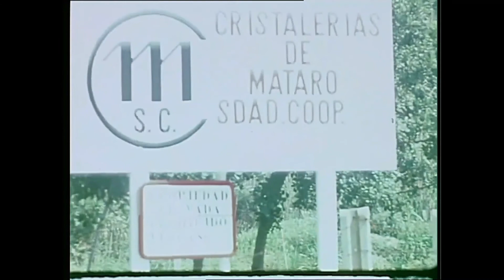Cristalleries de Mataró - Creant la llar d'un somni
A la dècada dels cinquanta, amb la incorporació de les màquines a la fabricació de bombetes, Cristalleries de Mataró va augmentar notablement la seva producció, i per aquest motiu va necessitar més magatzems per guardar els excedents fins a enviar-los als seus clients.
Així, van començar a llogar locals a Mataró per solucionar el problema. El 1958, van rebre una oferta per comprar uns terrenys al costat de la carretera de Mata, que finalment van formalitzar i escripturar el 1960.

Al gener del 1961, van fer arribar-hi la llum i es va començar a construir una primera nau amb els propis paletes del Forn del Vidre. El mes de setembre,  se’n contracten d’altres de fora perquè els de l’empresa han de construir un nou forn urgentment.

El 1962, es compren terrenys contigus i comença la construcció del segon magatzem.
El juliol del 1962, la Junta Rectora comença a veure la necessitat de traslladar l’empresa a un altra zona de Mataró. Al cap d’un temps, a l’octubre del 1965, s'adquireixen uns nous solars a Mata, allà hi construiran el nou edifici per a la fàbrica, en el que serà el polígon industrial Mata-Rocafonda. Encara el 1969 hi adquireixen més terrenys. Aquest mateix any s’elaboren els plànols de la nova planta i demanen un crèdit de setanta milions de pessetes al Ministeri de Treball de Madrid.

A mida que es construeix el nou edifici van traslladant-hi la fabricació que es duu a terme al Rierot, incorporant-hi moderna maquinària. El gerent, senyor Puig, assegura que, a finals 1973, hi haurà quatre equips automàtics en marxa.

L’edifici es va pensar amb perspectives de creixement de l’empresa i amb els aparells mes actuals de l’època. El director de fàbrica en aquells moments, senyor Manuel Puigvert, va dissenyar, intel·ligentment, junt amb l’arquitecte, la distribució de les màquines i dels forns per aprofitar el màxim les energies.

A les filmacions es veu un gran contrast en les formes de treballar de l’època dels magatzems (imatges en blanc i negre) i les de la construcció de la fàbrica (imatges de color), amb uns deu anys de diferència. També, si ens hi fixem, als anys seixanta, als paisatges del voltant hi observem molta superfície dels encontorns buida de construccions. Als anys setanta, havien crescut i continuaven augmentant el nombre d’edificis de pisos a l’altra banda de la Riera de Sant Simó, a la zona de ponent, al barri de Rocafonda.